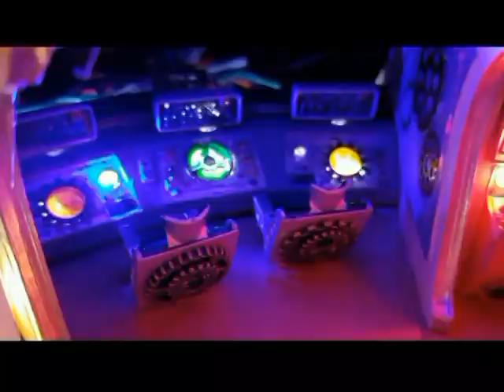Jupiter 2 Client Build